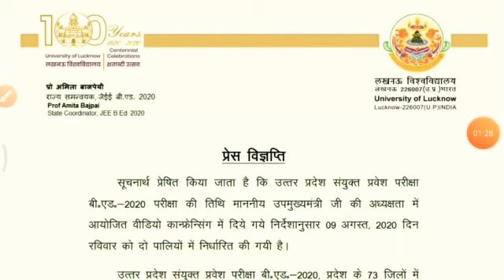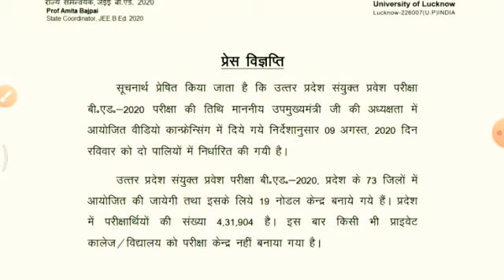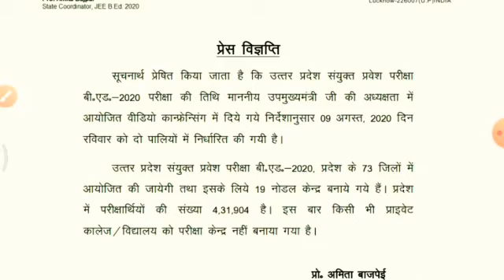UP B.E.D ENTRANCE EXAM LATEST NEWS | UP B.E.D ADMIT CARD 2020 | UP B.E.D EXAM KAB HOGA 2020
up bed counselling 2019,up bed entrance,
up bed 2020,up bed new exam date 2020,
up bed entrance exam new date 2020,
up bed entrance exam new date,
up bed ka new exam date,
new exam date of up bed 2020,
bed exam update,up bed entrance exam 2020 classes,